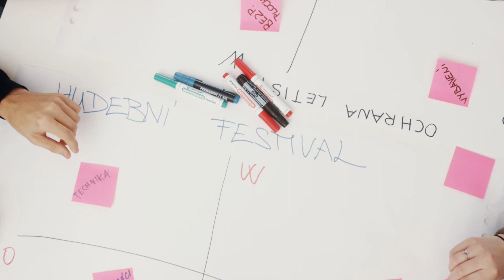Jak to vypadá u nás na VŠ Ambis?